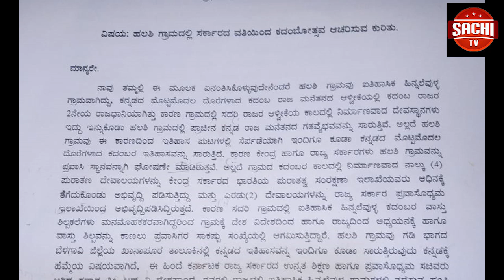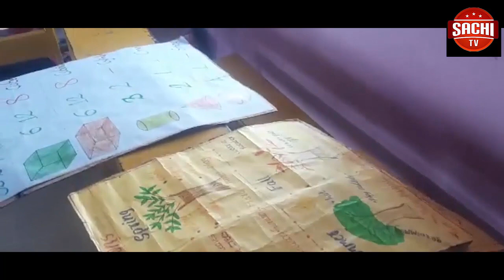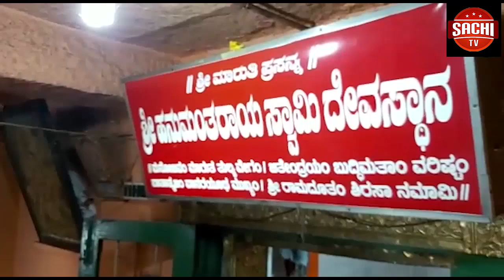ಕಾರ್ಮಿಕರ ಸಾಮಾಜಿಕ ಭದ್ರತೆ ಸಂಹಿತೆಯಲ್ಲಿ ಕೇಂದ್ರ ಸರಕಾರವು ಬದಲಾವಣೆ ತರಲು ಹೊರಟಿದ್ದು ಇದು ಅಸಂಘಟಿತ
ಕಾರ್ಮಿಕರ ಸಾಮಾಜಿಕ ಭದ್ರತೆ ಸಂಹಿತೆಯಲ್ಲಿ ಕೇಂದ್ರ ಸರಕಾರವು ಬದಲಾವಣೆ ತರಲು ಹೊರಟಿದ್ದು ಇದು ಅಸಂಘಟಿತ ಕಾರ್ಮಿಕರಿಗೆ ಮಾರಕವಾಗಲಿದೆ. ಕಾರ್ಮಿಕರ ಹಿತಕ್ಕೆ ಅವಶ್ಯವಿರುವ ಬೇಡಿಕೆಗಳನ್ನು ಇದರಲ್ಲಿ ಅಳವಡಿಸಬೇಕೆಂದು ಒತ್ತಾಯಿಸಿ ಗ್ರಾಮೀಣ ಕೂಲಿ ಕಾರ್ಮಿಕರ ಸಂಘಟನೆ ವತಿಯಿಂದ ಜಿಲ್ಲಾಧಿಕಾರಿಗಳಗೆ ಮನವಿ ಸಲ್ಲಿಸಿದರು
ವೈ.ಓ- ಇಂದು ಬೆಳಗಾವಿ ಜಿಲ್ಲಾಧಿಕಾರಿಗಳಿಗೆ ಮನವಿ ಸಲ್ಲಿಸಿದ ಅವರು  ಕಾರ್ಮಿಕರ ಸಾಮಾಜಿಕ ಭದ್ರತೆ ಸಂಹಿತೆಯನ್ನು ಕೇಂದ್ರ ಸರ್ಕಾರ ಬದಲಾಯಿಸಲು ಹೊರಟಿದ್ದು ಇದು ಕಾರ್ಮಿಕ ವಲಯಕ್ಕೆ ಮಾರಕವಾಗಿದೆ. ಇದರ ಮೂರನೇ ಆವೃತ್ತಿಯು ಅಸಂಘಟಿತ ಕಾರ್ಮಿಕರನ್ನು ಹೊರಗಿಡುವ ಇಂಗೀತವನ್ನು ಹೊಂದಿದ್ದು ಕಾರ್ಮಿಕ ವಿರೋಧಿ ಅಂಶಗಳನ್ನು ಈ ಕರಡು ಪ್ರಸ್ತಾವನೆಯಲ್ಲಿ ಪ್ರಸ್ತಾಪಿಸಲಾಗಿದೆ. ಇದು  ಅಸಂಘಟಿತ ಕ್ಷೇತ್ರದ ಮೇಲೆ ತೀವ್ರ ದುಷ್ಪರಿಣಾಮ ಬೀರುವಂತಿದೆ ಅದ್ದರಿಂದ  ಇದರಲ್ಲಿ ಕಾರ್ಮಿಕರ ವಿವಿಧ ಬೇಡಿಕೆಗಳನ್ನು ಸೇರಿಸಬೇಕು ಇಲ್ಲದಿದ್ದರೆ ಮುಂದಿನ ದಿಗಳಲ್ಲಿ ಉಗ್ರವಾದ ಹೋರಾಟ ಮಾಡಲಾಗುತ್ತದೆ ಎಂದು ಮನವಿಯ ಮೂಲಕ ತಿಳಿಸಿದರುಈ ಸಂದರ್ಭದಲ್ವಿ ಶಿವಾಜಿ‌ ಕಾಗಣಿಕರ, ದೀಲಿಪ ಕಾಮತ, ಶಾರದಾ ಡಾವಡೆ, ಸಿದ್ದಗೌಡ ಮೊದಗಿ, ಅನೀತಾ ಕಾಗಣಿಕರ, ಪದ್ಮಾ ಬಸರಿಕಟ್ಟಿ, ಗಂಗು ಬೆಳಗಾವಕರ ಸೇರಿದಂತೆ ಮತ್ತಿತರರು ಹಾಜರಿದ್ದರು